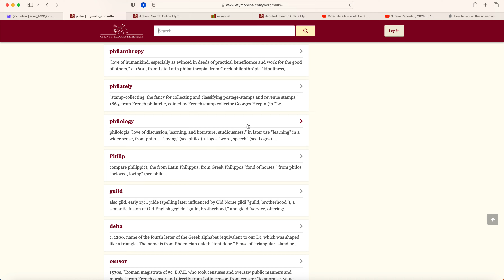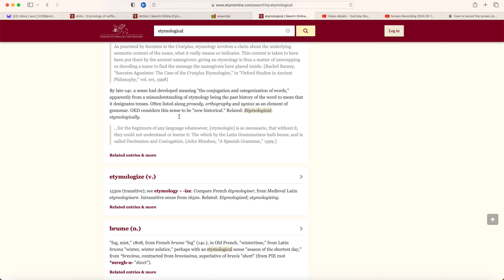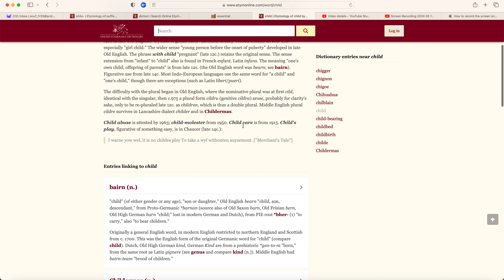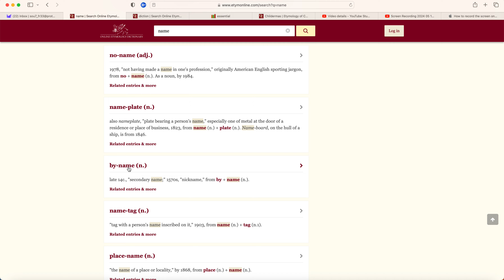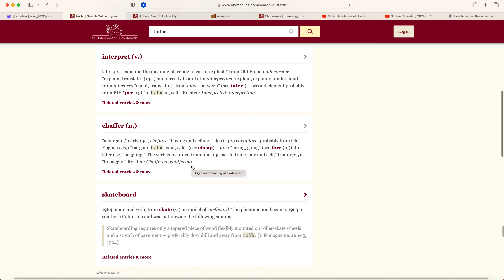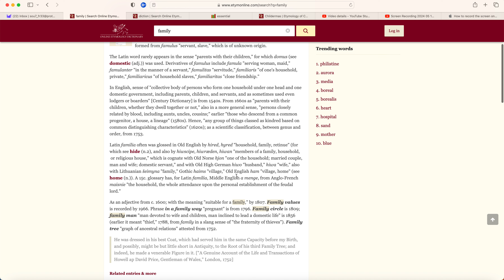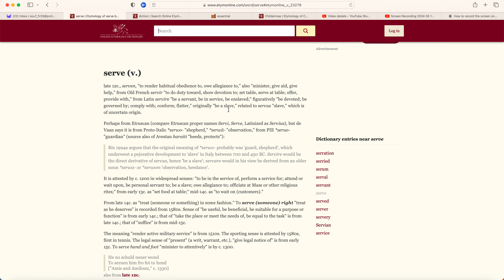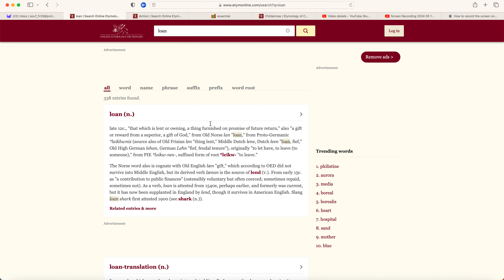Do You seek the truth? its woven in the spirit of our words (etymology) lets discover hidden truth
join me as i discover truth hidden in the words and spirit of them. please share and comment. if you like me to keep doing more of these. if you found it useful. path to autonomy is in wisdom not simply education.